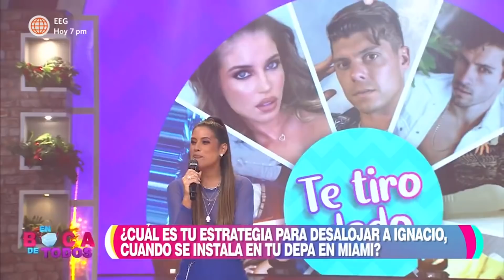En Boca de Todos: María Pía Copello le "tiró dedo" a Ignacio Baladán y Patricio Parodi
¡QUÉ FUERTEEE! 🔥
María Pía Copello llegó al set y le “tiró dedo” a sus amigos de la farándula 🙊 , entre ellos estuvieron Ignacio Baladán y Patricio Parodi 🤪.

Juntémonos Más. "